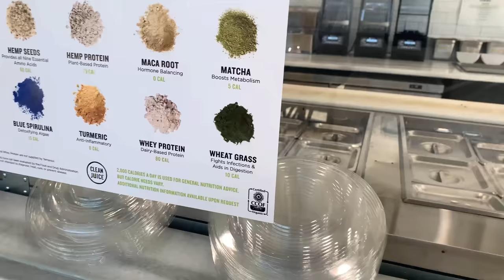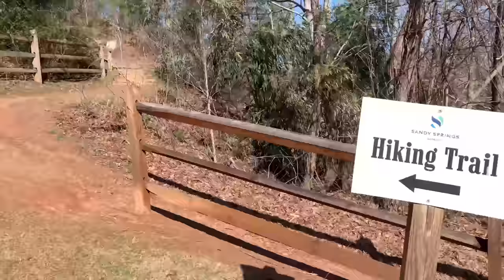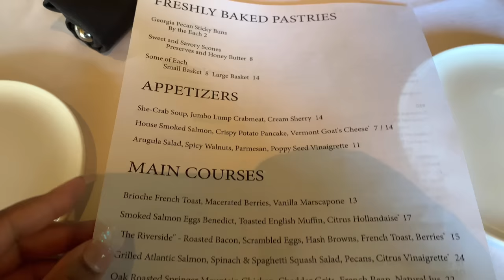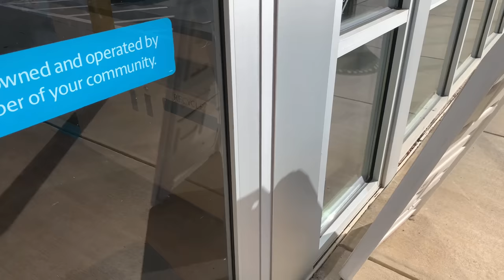Ep. 41: Weekend In Atlanta | Sunday Brunch at Canoe, Clean Juice, Hiking, Unboxing Haul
Become A Member of The Admin Collective!

Video Mentions:

*will add links soon*

Video Equipment Used:

+Editing Software Used → Filmmaker Pro App
+Thumbnails Created Using → Phonto App